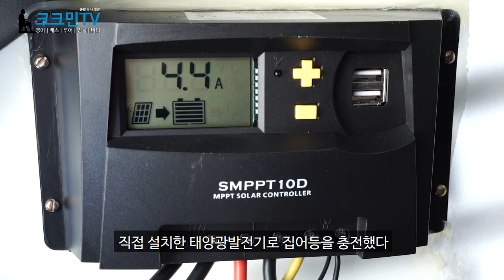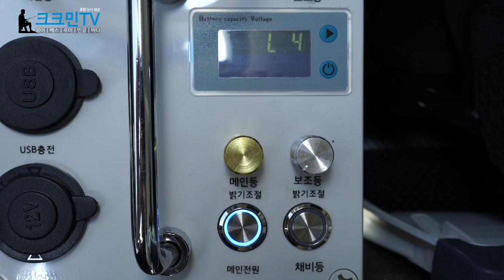갈치낚시/ 풀치 / 거제도 황포방파제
오늘은 갈치낚시를 하기위해 거제도로 왔다. 갈치낚시는 보통 해질무렵부터 하기 때문에 구멍치기 낚시를 하며 집어등을 충전했다. 니토 하우투 달초롱 집어등 충전이 완료되고 황포방파제로 이동했다. 집어등을 켜고 집어를 시키고 채비를 만들었다. 간단히 볼락용 지그헤드와 베이비사딘을 이용했다. 캐스팅 후 3초 단위로 가라앉히며 갈치가 있는 수심층을 찾으면 되는데 주로 상층, 표층에서 입질을 받을 수 있었다. 액션은 단순히 감기만 하면 되고 가끔 트위칭 액션을 줘도 괜찮았다. 오늘 잡은 풀치는 튀겨서 맥주 안주로 먹었다.